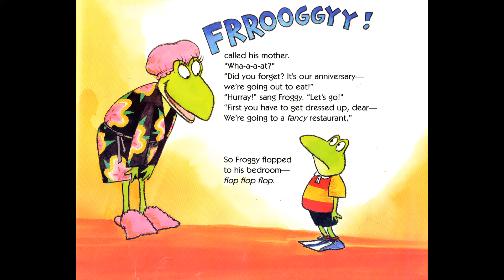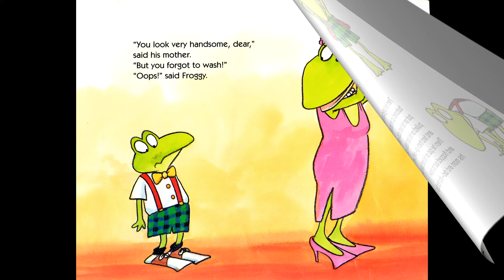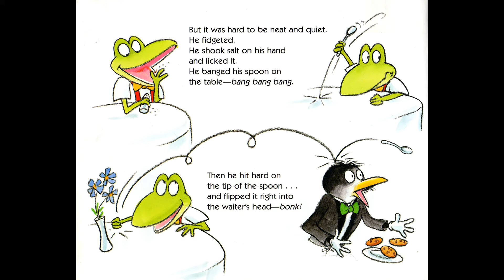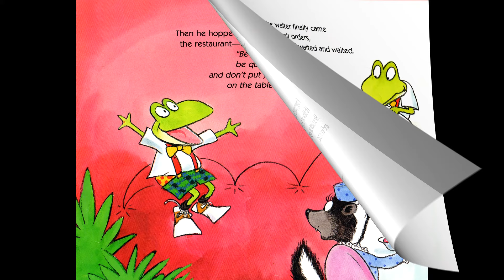FROGGY EATS OUT by Jonathan London READING ALOUD book for kids. Книжка для детей на английском языке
Should we take child to a fancy restaurant or to a Fast Food place. This book is about child perspective.

Are you looking for a book to read to your kid? This is a great choice. The whole series about Froggy and his family are awesome.

Хотите сами понимать английский на слух или научить своего ребёнка понимать устную речь на английском? Читать и смотреть аудиокниги это прекрасный выбор.